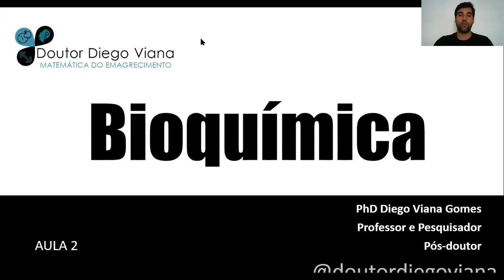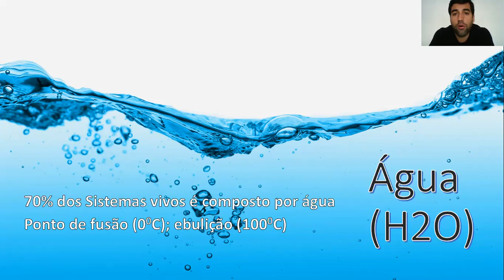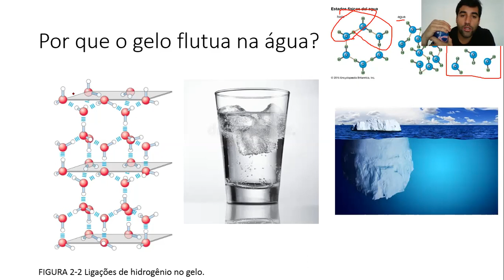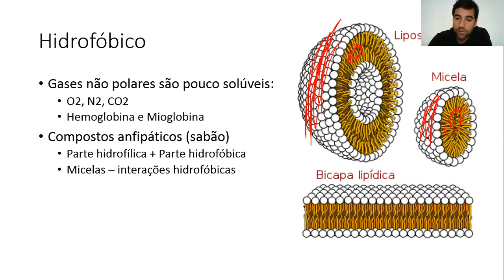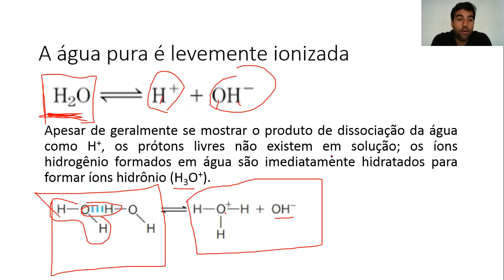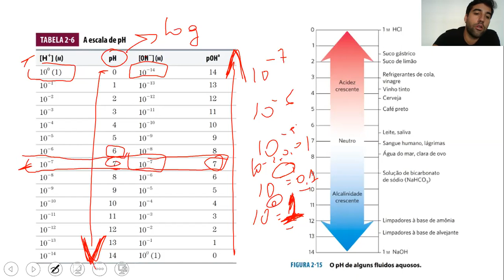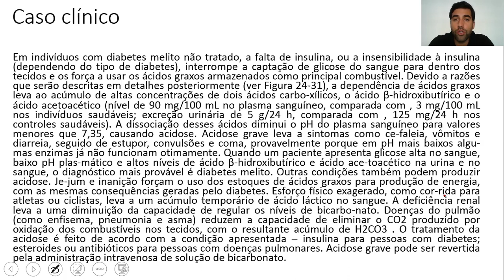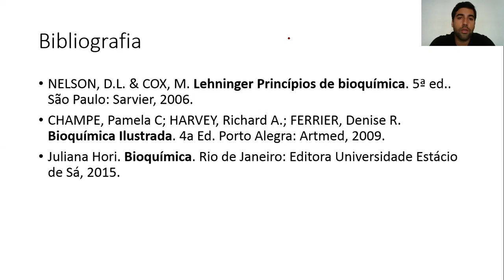Aula 2 - pH e tampões biológicos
pH e tampões biológicos. Nosso corpo tem um sistema de manutenção do equilíbrio ácido básico, que são os tampões biológicos. Nessa aula eu fiz uma descrição.